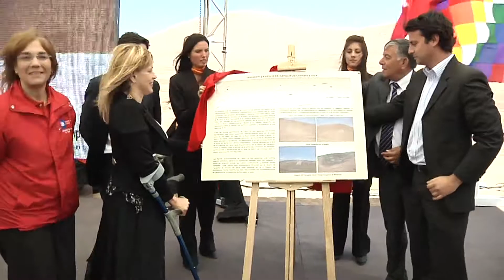INAUGURAN RESTAURACIÓN DE GEOGLIFOS EN CERRO ISLA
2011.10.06: Ministra de Bienes Nacionales, Catalina Parrot, presidió inauguración de restauración de geoglifos del cerro isla, en la ruta que une Alto Hospicio y Pozo Almonte.